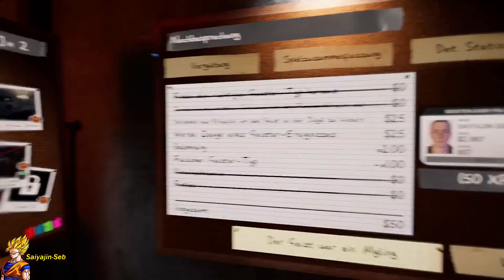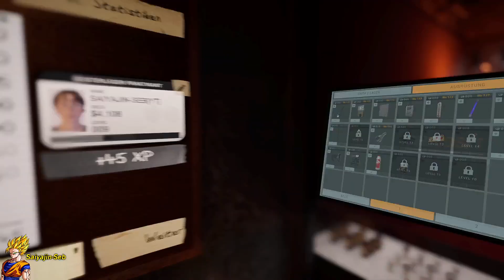Phasmophobia Stream #2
Link: alle Links in mein Discord
Hier findet ihr alle meine Links die ihr benötigt: Discord/TikTok/Twitter und vieles mehr